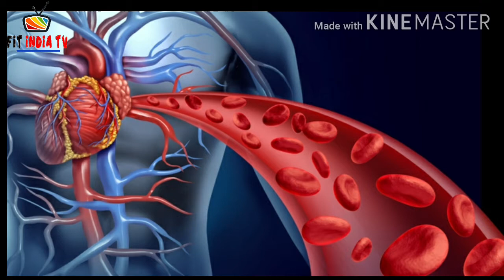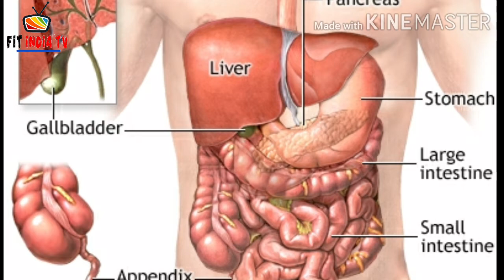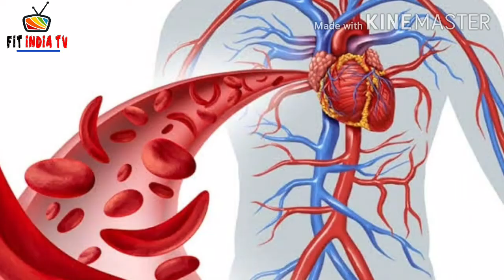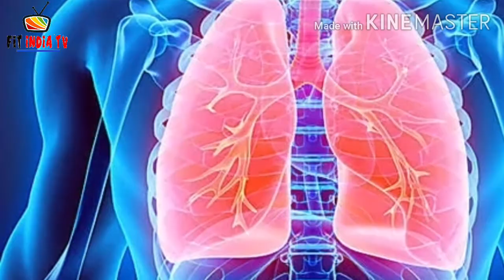Natural Blood Purifiers | 6 Foods You Must Add To Your Daily Diet To Purify Blood | gharelu nuskhe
Natural Blood Purifiers
6 Foods You Must Add To Your Daily Diet To Purify Blood,

Your blood is responsible for a lot of things; ranging from transporting oxygen, hormones, sugar, fats and cells to your immune system to cleansing your body system and further keep it moving

 1 Water

Water is one of the most common and simplest natural blood purifiers. Kidneys flush out toxins from the blood through urine and water is your best bet to help stimulate this process. Water expels all the harmful chemicals and toxins in your body and help the organs function well. According to Ayurveda, an ideal way to use water as a blood purifier is to store some warm water in a copper vessel overnight and drink it the next day on an empty stomach. The copper tends to cool your liver down from excess work it's done to detoxify your blood and the water helps stimulate the waste elimination process.

 2 Beetroot

Beetroot is said to be a natural source of nitrates and antioxidant betalains that can reduce inflammation and oxidative damage in the liver. Most studies have shown that beetroot juice helps increase the production of enzymes that naturally detoxify the body. Add beetroots to your salad bowls or desserts.

3 Jaggery

A popular sugar alternative mostly found in Indian households is known to be a natural blood purifier. This unrefined sugar has fibre that helps cleanse the digestive system, prevents constipation and expels waste from the body. The high iron content in jaggery helps restore haemoglobin levels and keeps healthy blood flowing in the body. Moreover, it is known to eliminate clotted blood from the body, further helping cleanse blood.

4 Lemon

Warm water with lemon is said to promote the breakdown of fat and also tends to ease the load on your kidneys, while the vitamins and minerals in the lemons help detox your blood and overall body system.

 5 Turmeric

Turmeric is one of the best natural healers that help fight inflammation. It can help promote liver function. Its curcumin compound is known to be the fighter for most problems in our body. Turmeric milk, recommended by most experts, generates red blood cells besides piling your body with essential nutrients and acting as a health tonic.

6 garlic

garlic is one of the best natural healers that help fight inflammation. It can help promote liver function. Its curcumin compound is known to be the fighter for most problems in our body,the blood of human naturally purifire by garlic cos garlic is the most favorable food in aayurved and agriculture